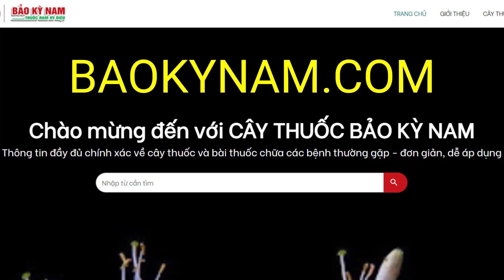Hành Hoa có tác dụng chữa trị bệnh gì? | Chữa Cảm Sốt Đại Tiểu Tiện Không Thông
Hành Hoa có công dụng, tác dụng chữa trị bệnh gì? Hành Hoa mọc ở đâu? Hình ảnh cây như thế nào? Công dụng, tác dụng của Hành Hoa dùng để chữa trị bệnh gì? Cách sử dụng như thế nào?

Tên tiếng Việt: Hành, Hành hoa, Hành hương, Hom búa (Thái), Búa (Tày), Thông bạch, Sông (Dao)
Tên khoa học: Allium fistulosum L.
Họ thực vật: Alliaceae
Công dụng: Chữa ho, cảm cúm, nhức đầu, đầy bụng, ăn uống khó tiêu, nghẽn ruột do giun đũa, mụn nhọt. Thuốc tiêu đờm, lợi tiểu (cả cây ép nước uống). Bỏng, viêm mủ da, phát ban, làm vết thương mau liền sẹo (thân hành). Hạt chữa thận hư.